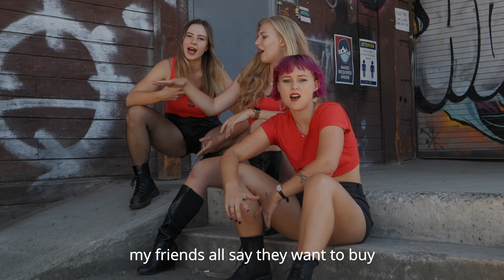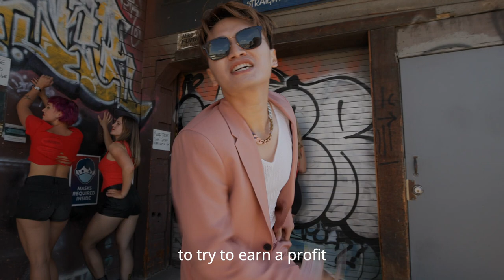Can't Compare Anyone Else to You | Financial Ratio Comparison Music Video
Do you struggle to see the need for financial ratio analysis? Well, how about if we sang and danced about it?
For all the shortys shorting shares on feelings and prayers… you have been warned ;)

Credits:
Produced by: Prof X (@DrXinZheng)
Written and directed by: Maddison Zapach
Shot and edited by: Michael Bornman (michaelbornman.com)
Music produced by: Damek Aleksandr Wasylyk
Performances by: Prof X, Maddison Zapach, Jonathan Hu, Marianne Severson, Kaishaun Carter, Emily Gubski
Additional vocals by: Drek Rolle II, Daniel Bornman, Alysse Franklin